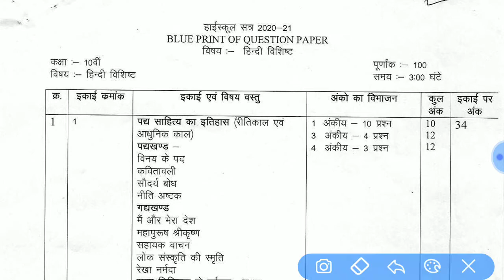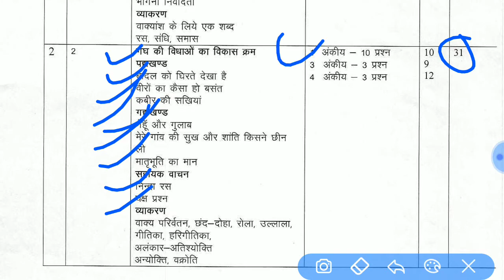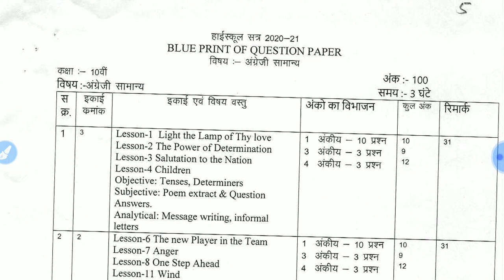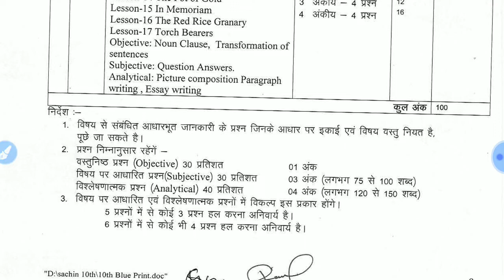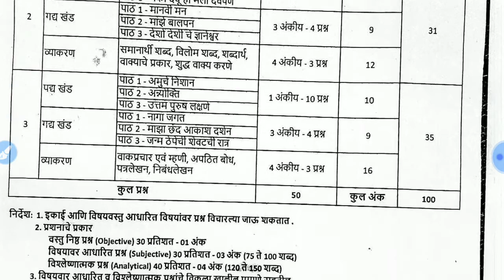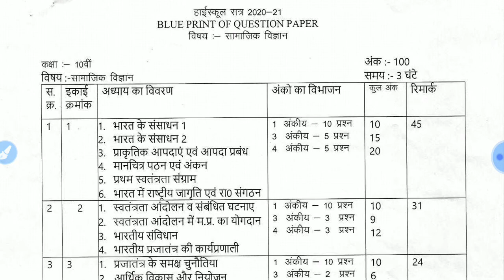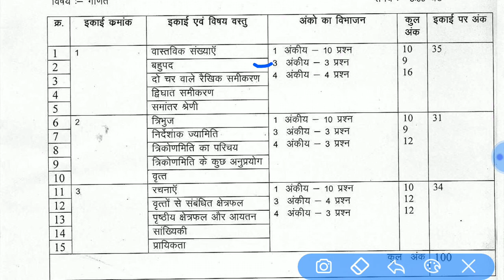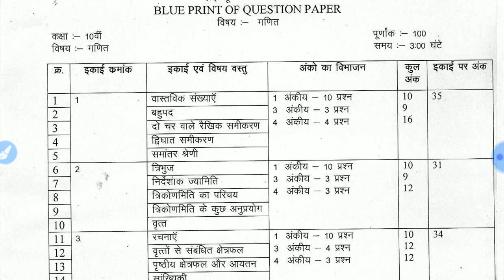blueprint of question paper2020-21// class10th all subject blueprint 2020- 21/High School blueprint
कक्षा 10वीं हाई स्कूल 2020 21 ब्लूप्रिंट सभी विषयों का स्क्वायर स्क्वायर आवंटन इस प्रकार से कौन से अध्याय में कितने क्वेश्चन आने वाले हैं हिंदी अंग्रेजी विज्ञान सामाजिक विज्ञान गणित आदि विषयों में